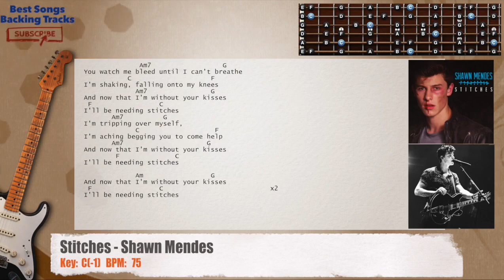🎸 Stitches - Shawn Mendes Guitar Backing Track with chords and lyrics